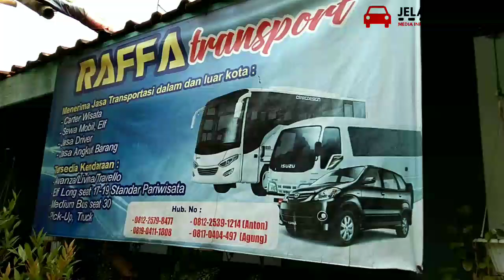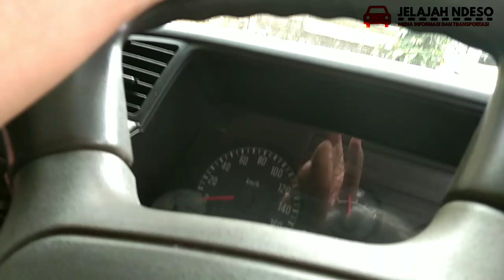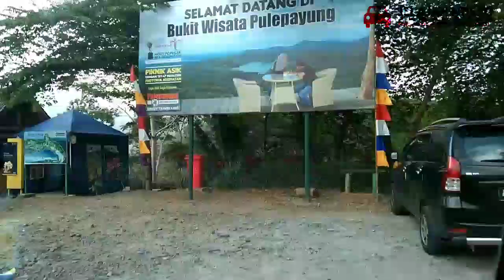Asyiknya driver wisata jelajah menoreh pakai ELF jowo